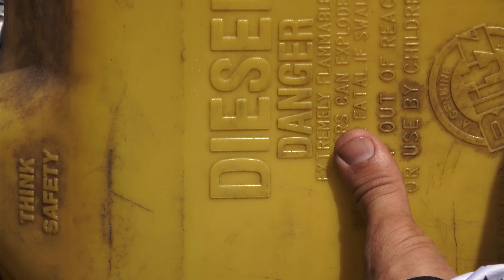Calas Performance Stage 4+ SeaDoo RXPX VS Boosting Performance Turbo Nitrous RXPX Jetski Drag Race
Today we Take our Calas Performance Stage 4 Plus Sea-Doo RXP-X and we Test it out with a Race vs Boosting Performance Sea-Doo RXP-X  at the Lake Alfred Jetski Race.  Our Jetski still needs some work but we think we did a pretty good job.

Let's see wha happen!!

Be sure to go check out Boosting Performance Instagram

00:00 Intro Race Teaser
03:58 Pre Race Talk with Papi Negro Boosting
06:20 1st Race Nitrous+turbo jetski vs Supercharged jetski
07:48 2nd Race nitrous+Turbo jetski vs supercharged Jetski
08:29 Post Race Talk with Negro
11:00 Stage 4 Sea-Doo RXP Vs Stage 4 Yamaha jetski
12:15 FPV Drone Chasing Jetski's

Check out the fizzle factory

Director/Video Editor/Producer/Drone Pilot/Videographer
Dessie Vizcaino